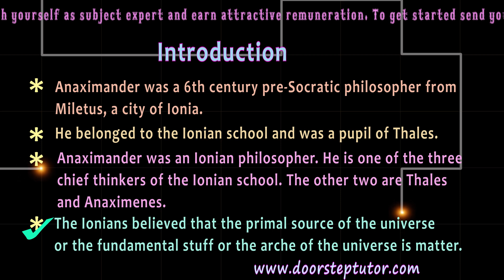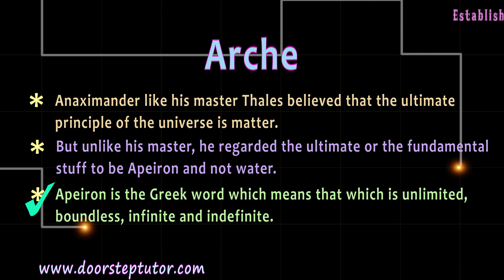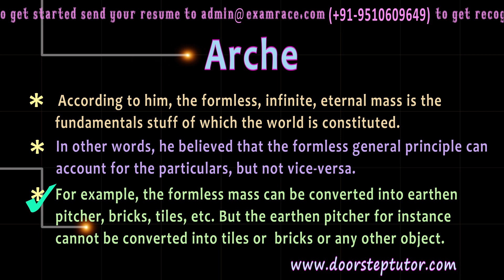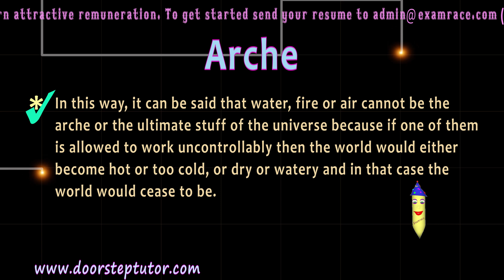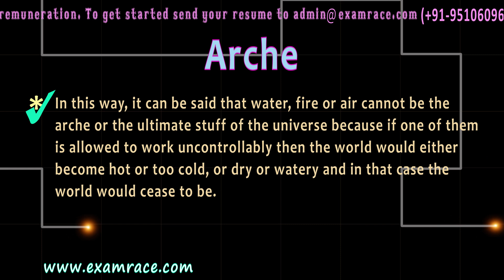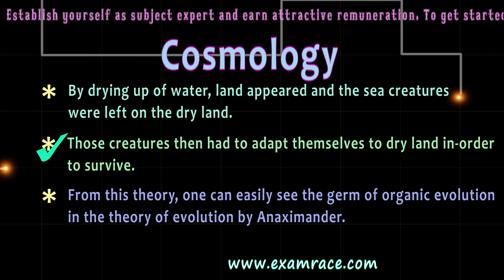Introduction of Anaximander And Cosmology: Early Greek Philosopher (Philosophy)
Introduction: Anaximander was a 6th century pre-Socratic philosopher from Miletus, a city of Ionia.
He belonged to the Ionian school and was a pupil of Thales.
 Anaximander was an Ionian philosopher. He is one of the three chief thinkers of the Ionian school. The other two are Thales and Anaximenes.
The Ionians believed that the primal source of the universe or the fundamental stuff or the arche of the universe is matter.
According to Thales, the primal source was water. For Anaximander, the primal stuff was formless, indefinite and infinite matter. Lastly, for Anaximenes, the arche was air. Hence, the three main Ionians were materialists.
The Ionians were also known as Milesians. That is because they hailed from Miletus, which was one of the major Ionian city and the inhabitants of the city were called Milesians.
Arche: Anaximander like his master Thales believed that the ultimate principle of the universe is matter.
But unlike his master, he regarded the ultimate or the fundamental stuff to be Apeiron and not water.
Apeiron is the Greek word which means that which is unlimited, boundless, infinite and indefinite.
Etymologically, the word Apeiron means without any limitations, boundaries or end.
In other words, he believed that the ultimate reality is eternal, formless, characterless and infinite or boundless.
It is neither subjected to decay nor destruction.
Hence, everything generates from apeiron and returns back to it.
According to him, the formless, infinite, eternal mass is the fundamentals stuff of which the world is constituted.
In other words, he believed that the formless general principle can account for the particulars, but not vice-versa.
For example, the formless mass can be converted into earthen pitcher, bricks, tiles, etc. But the earthen pitcher for instance cannot be converted into tiles or  bricks or any other object.
In-order to give rise to bricks or tiles, the earthen pitcher has to be reduced again to the formless mass.
This distinction of formless mass and particulars is further explained in detail by Aristotle.
Cosmology: Anaximander was a cosmologist.
According to him, earth was not a flat disc floating on water, nor was it spherical in shape.
It was cylindrical in shape and he believed that men lived on the top of the cylinder.
He also believed that Earth is cylindrical in shape and it moved freely in space.
It can be said that the theory propounded by him of earth being cylindrical in shape and moving freely in space is a foreshadow of the theory of gravitation.

Introduction @0:06
Arche @1:10
Cosmology @4:07